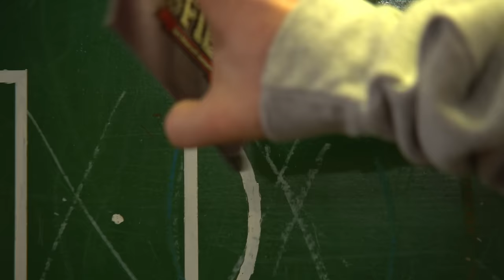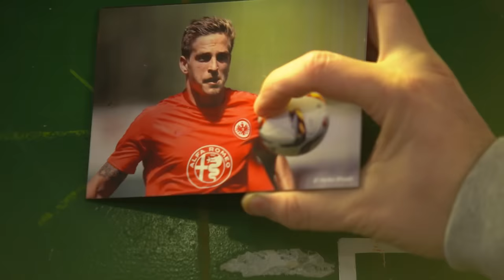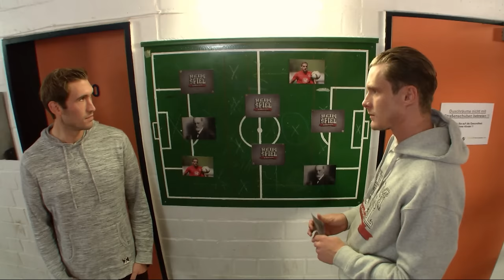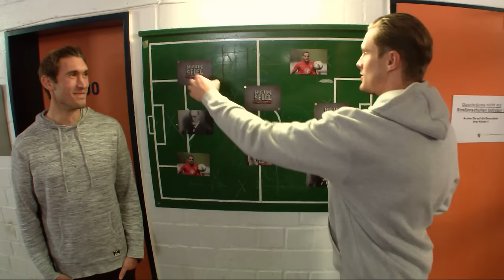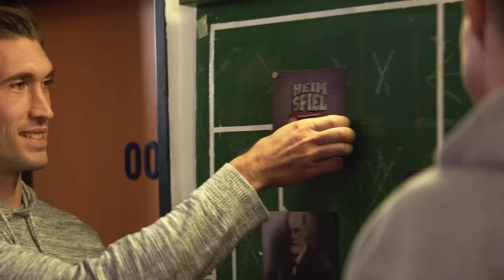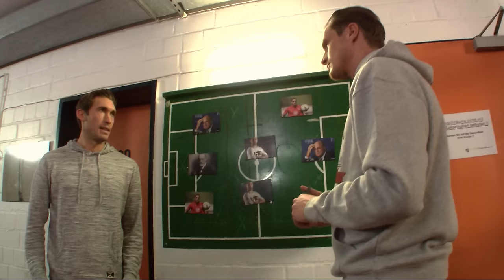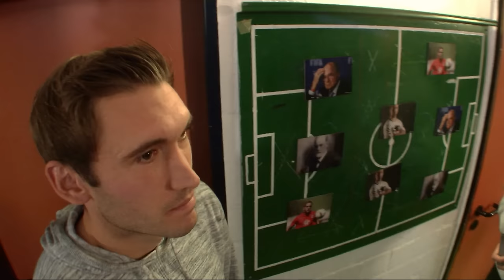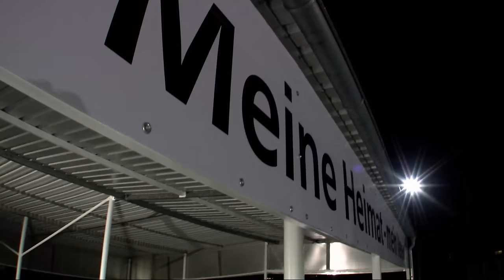HEIMSPIEL - Marcell Jansen und Stefan Reinartz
Liebe Fans und Freunde,

viele von Euch haben sich ja schon gefragt, was ich nach Beendigung meiner sportlichen Laufbahn mache. Und jetzt gibt’s erste Antworten!

„Heimspiel bei Marcell Jansen“ ist meine erste eigene Sendung bei SKY.

Mir ging es darum, Fußballer mal von einer anderen Seite zu zeigen, den Fans da draußen zu vermitteln, dass sie mehr als Hochleistungsmaschinen sind, die große Kopfhörer tragen und dicke Autos fahren. Sondern Menschen mit einem eigenen Charakter sind, die Millionen von Fans jeden Samstag glücklich machen und etwas zu sagen haben… Wenn man sie fragt!

Und genau das möchte ich jetzt in meinem neuen Format tun und Fußballer nicht nur anhand ihrer aktuellen Leistungen, Tore und Statistiken vorstellen, sondern sie einfach als Menschen kennenlernen und erleben.

So hat man Bundesligaprofis und Nationalspieler noch nie gesehen, mal nachdenklich, mal lustig, aber auch (selbst-) kritisch und dabei trotzdem immer unterhaltsam.

Interessante Typen eben, wie mein erster Gast, Stefan Reinartz, von Eintracht Frankfurt.

Unser Heimspiel findet immer an einem für mich ganz besonderen Ort statt, im Clubheim des SV Mönchengladbach 1910. Hier hat meine Karriere begonnen und hierher kehre ich auch wieder zurück zu dem Fußball, den ich nie aufgehört habe zu lieben. Eben ein… HEIMSPIEL!

Euer
Marcell Jansen